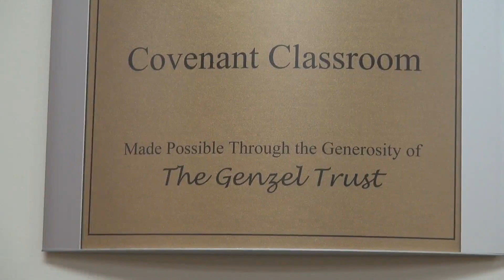Covenant House previews Executive Sleep Out Fundraiser taking place Thursday night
The nights are getting colder and colder and Thursday night, you can walk in the shoes of hundreds of homeless youth who experience these woes.